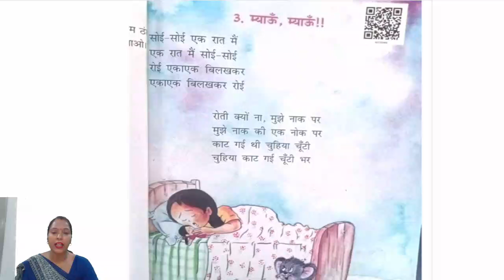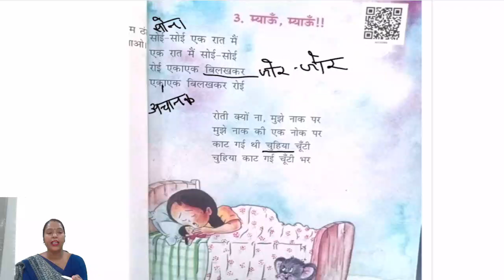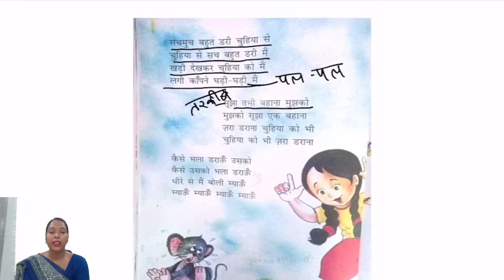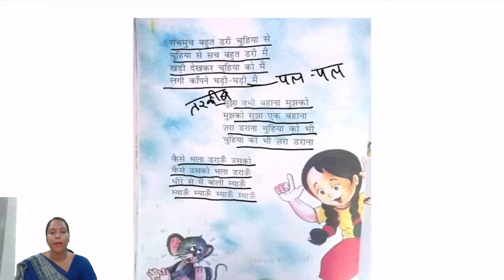CLASS 02 II HINDI LIT II CHAPTER 03 II